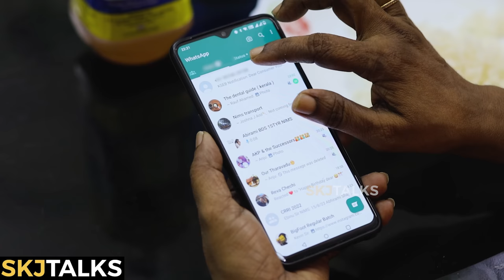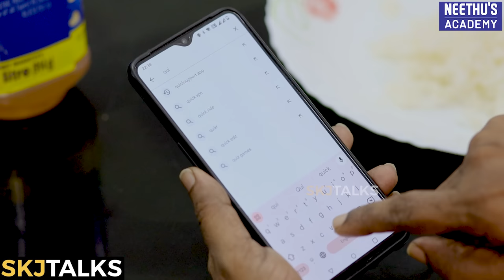Digital Trap | Scam | Safeguard your Money | Your Stories EP-145 | SKJ Talks | Thriller Short film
Digital Trap is a short film portraying the various ways scammers loot money from common people. This movie provides the precautions to be taken to avoid losing your hard earned money.

Digital Trap Powerd by IDHAYAM and Neethu's Academy

Neethu's Academy : No 1 Language Training Academy in India
Courses Available : OET, IELTS, NCLEX-RN, German Language Courses, CBT, PTE, OSCE

Location courtesy : English Colours - Thycaud, Vazhuthacaud, Thiruvananthapuram, Kerala - Ph : 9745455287

Direction
Sujith KJ

Story
Arya Sreekantan

Editing
Amal S S
Akhil UG

Music
Gokul Sreekantan

Assistant Director
Akhil UG

Victim 2 : Renuka
Victim 3 : Jayanthi Kolappan & Kolappa Pillai

Topics Covered:
* Digital Trap
* SIM card scam
* KSEB scam
* Amazon scam
* Digital scam
* SIM swap scam
* Scammer alert
* Digital payment
* Digital scammer
* Amazon OTP Scam
* Sim Card skimmer
* online payment scam
* What is Digital scam
* Fake money transation
* Fake OTP delivery scam
* Beware of SIM Swap Fraud
* What is a SIM Swapping Scam
* Most common scams made online
* KSEB warns against online scams
* Scams using online sales platforms.
* Fake delivery executives scam with OTPs
* Financial fraud targeting KSEB customers
* Received an Amazon OTP Text Out of the Blue
* What Is Amazon OTP Scam and How to Identify It
* Online fraud by sending messages about KSEB bill due